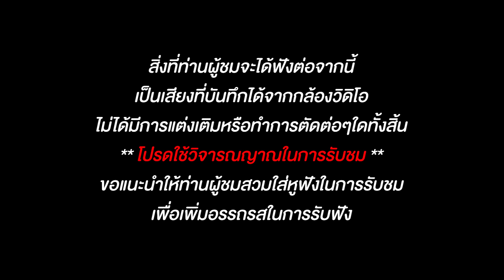Epic Ghost Camp EP.10 พิสูจน์ผี!! นอนบ้านแจ๊กแปปโฮ (Part 2/2)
วันนี้พบกับคลิปEpic Ghost Camp EP.10 พิสูจน์ผี!! นอนบ้านแจ๊กแปปโฮ (Part 2/2) เรื่องราวของเอกภาณุและทับทิมจะเป็นยังไงเชิญรับชมได้ที่ช่อง Epic Time เลยครับผม